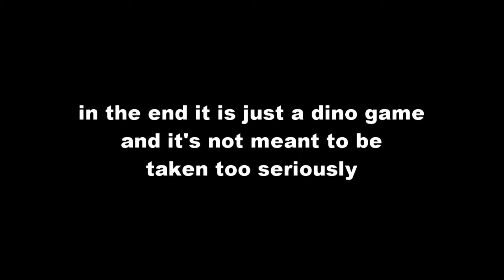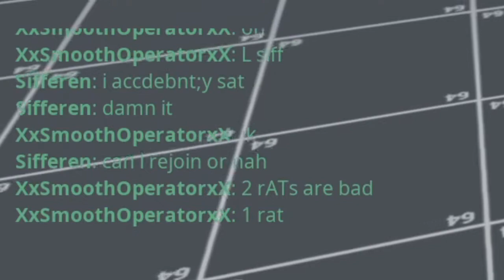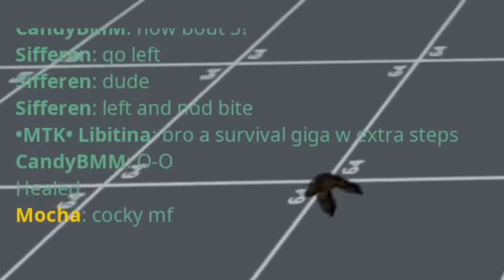Utah Double Ride On A Cocky Giga w/ Wyvernsaur | The Isle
No hate to the giga it's just fun.